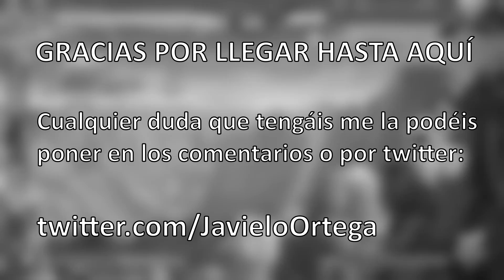[DBFZ] GUIA GOGETA - Desde lo básico a lo más avanzado (v 1.27)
Guía completa de Gogeta. Desde lo más básico hasta lo más avanzado (Versión 1.27)

Cronología:
Introducción: 0:00
Golpes y especiales: 0:27
Asistencias: 4:07
Neutro: 4:38

Combos: 6:33
6:34 - Bnb Normal: jM 5LL 2M 5M jLLL sd 5LL 9LLL 236LLL
6:44 - 2H Combo v1: 2H sd 5LL 9LLL 236LLL
6:51 - 2H Combo v2: 2H sd 5LL 9LL 2H
6:56 - 2H Extendido: 2H sd 5LL 9LLL 214M vanish 236L 5LLL 236LLL
7:07 - Combo Esquina v1: jM 5LL 2M 5M sj MLL 5H 5S 2S sd 5LL 9LLL 236LMM
7:18 - Combo Esquina v2: jM 5L 2M (delay)5M jH 5LL 5M sj 5ML 5H 5S 2S sd 5LL 9LLL 236LMM
7:30 - Combo Esquina v3: jM 5LL 6M 5L 5M sj 5M 214M 5H 5S 2S sd 5LL 9LLL 236LMM
7:43 - Combo Esquina v4: 2M 5M jML 214M 5H 5S 2S sd 5LL 9LLL 5S 236LMM
7:55 - 236H Combo: 5S 236H 9LL 9LLL 236LLL
7:55 - 236H Combo (side switch): 5S 236H 9ML 9LLL 236LLL

TODs: 8:10
8:12 - Round start - 0.5 bars
8:43 - 2M Esquina - 0 bar
9:09 - Solo ToD - 1.5 bars

ANOTACIONES:
Todos los inputs se entiende que estamos en la posición izquierda
j = jumping (salto o en el aire)
sj = superjump
sd = superdash